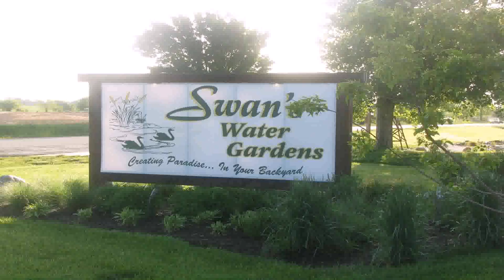Water Garden Supplies Kansas City (see description) (see description)